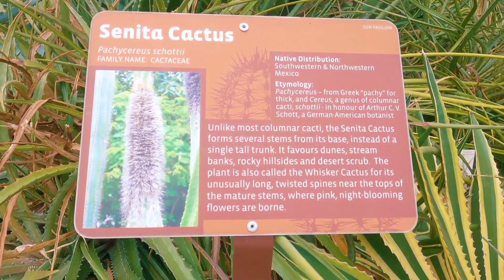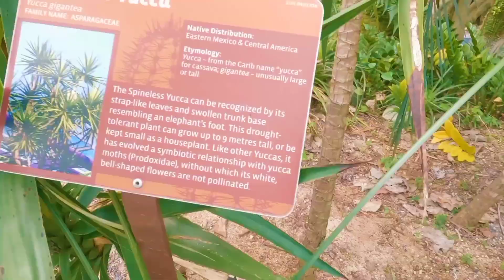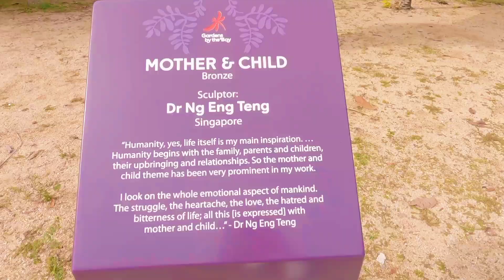EXPLORING GARDENS BY THE BAY MID-AUTUMN DISPLAY melinsg🇸🇬ofwinsingapore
Gardens By The Bay Mid-Autumn Festival 2022: Lanterns Of Reunion
Reunion. That’s the theme of Gardens by the Bay Mid-Autumn Festival 2022. This is reflected in both the lantern sets that can be found at the Golden Garden and Supertree Grove, as well as in the return of activities to the festive event.

The Gardens by the Bay Mid-Autumn Festival 2022 light-up is being held from 27 August to 11 September. This includes the period of the September school holidays in Singapore.